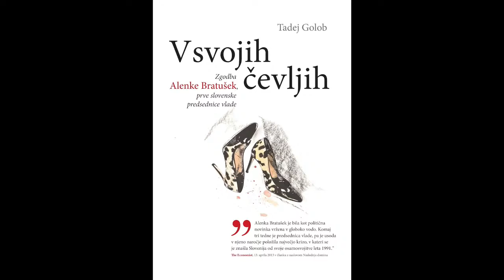Torek, 24. 11. ob 12.00 Tadej Golob - vrnitev po nesreči